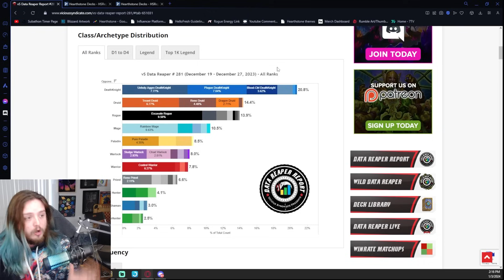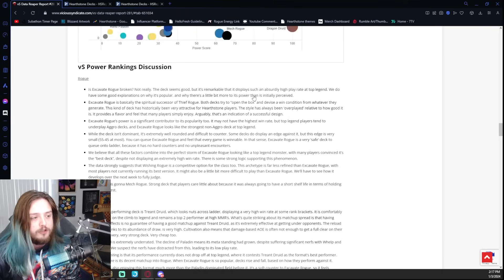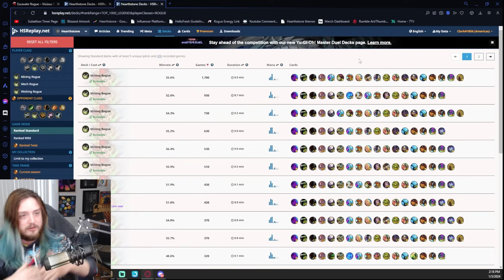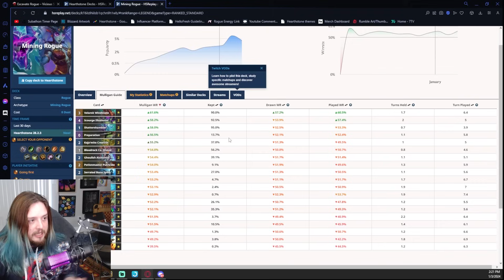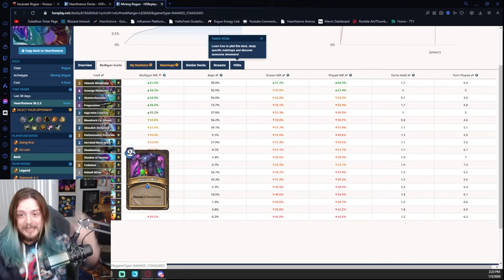Mining Rogue is the BEST DECK in Hearthstone... | But Are Concoctions BAIT???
Mining Rogue has taken Hearthstone by storm... But are concoctions bait, or are they the most consistent way to win in Standard Ranked Hearthstone games?

0:00 Introduction
0:04 Deck Breakdown
7:01 Flint Solos
13:18 Such a Dirty Gamer...
13:15 Deck breakdown
16:59 We did it, Velarok! We saved Hearthstone
22:17 Even Gave Them a Chance...

Concoction Mining Rogue Deck Code:
AAECAaIHCOWwBNi2BMygBeigBeKkBdCUBo6WBuSYBgv2nwT3nwTj0wT13QShkwXdoAXfoAXo+gXKgwbIlAbJlAYAAA==